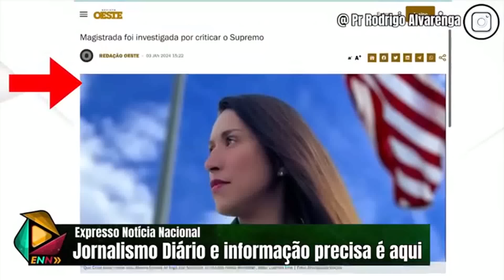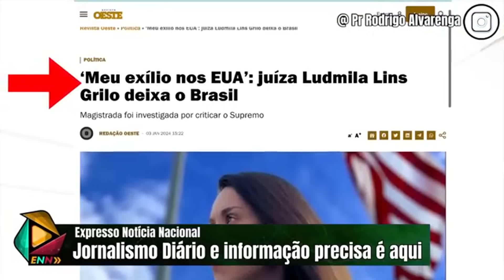AGORA MORAES CHORA! JUIZA ANUNCIA PROCESSO CONTRA DITATOGA NOS ESTADOS UNIDOS - VEJA